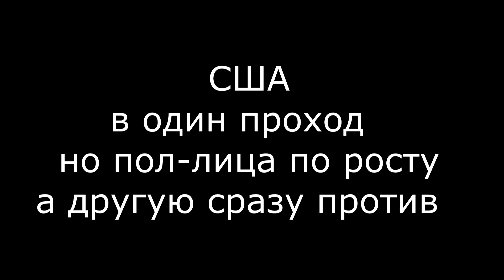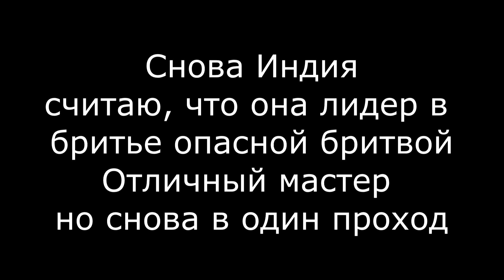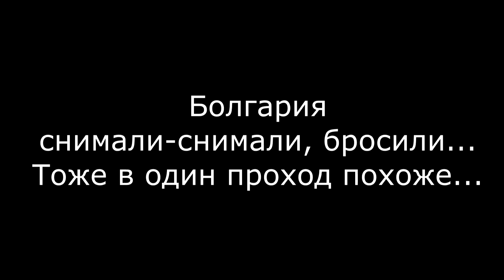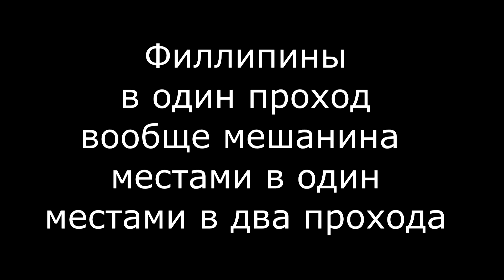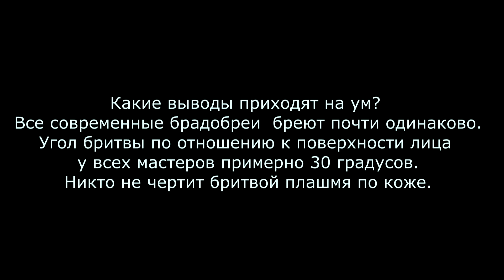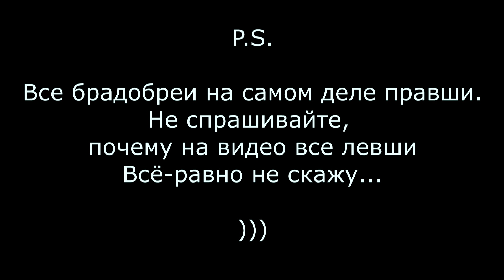Ролик 42. Брадобреи всего мира! Кто и как бреет. 15 мая 2017 г.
Я не буду никого ругать и делать разбор. Каждый брадобрей по-своему хорош. Идея в том, чтобы показать всем, что в целом все бреют почти одинаково.

В ролике показана работа брадобреев из Индии, Турции, США, Греции, Норвегии, Японии, Франции и Филиппин.

Прошу прощения за ошибку в слове Филиппины, вырезать поздно.

I will not scold anyone and do the analysis. Each barber is good in his own way. The idea is to show everyone that, on the whole, everyone shaves almost the same way.

The video shows the work of barbers from India, Turkey, USA, Greece, Norway, Japan, France and the Philippines.

Je ne critique personne et faire une analyse. Chaque coiffeur dans son propre bien. L'idée est de montrer à tous que tout raser presque le même dans son ensemble.

La vidéo montre le travail d'un barbier de l'Inde, la Turquie, les Etats-Unis, la Grèce, la Norvège, le Japon, la France et aux Philippines.